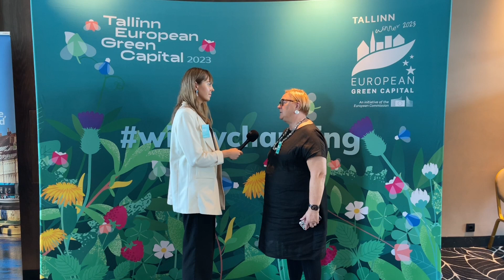Krista Kampus at Covenant of Mayors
The international conference "Empowering Cities: Accelerating the Green Energy Transition" hosted by the European Green Capital 2023 in collaboration with the Covenant of Mayors - Europe, focused on energy efficiency, green transition, and innovation in cities.

Krista Kampus is the Executive Director of Tallinn – European Green Capital 2023